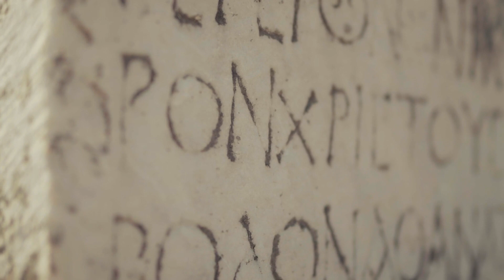Francois Reinke SPOTLIGHT spotify applemusic Album My Heart Beats to soundcloud songwriter 2019´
SPOTLIGHT

I create an fantastic Story here, awesome vibrance Beat by Laquan Green a nice Duett with Thi´sl a great banger in 2019 follow the Streams on soundcloud napster iheartradio spotify youtubemusic support all good FAM. Energy. Vibrance and Lyrical Poems.

You know me ! Straight fire into acting knowledge of Bars and happy Tender.
Support lets speak in 2020´about the Real Music. New Wave of Soul & Love.

ReverbNation:

Check Out Francois Reinke on ReverbNation!

I´m here: Francois Reinke

Discography - Music

HEARTBREAKER Single. 2019
( Spotify Deezer Music Apple Amazon Music Napster )

My Heart Beats to Album 2019
( Spotify Deezer Music Apple Napster Tidal ITunes )

BUTTERFLYS Single 2019
( Spotify Soundcloud ITunes Apple Music iHeartRadio Napster )